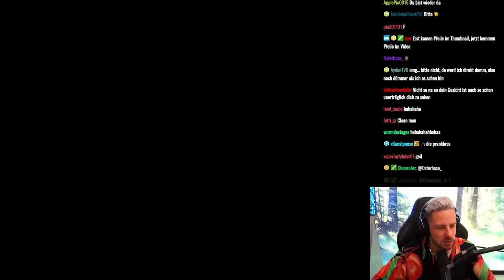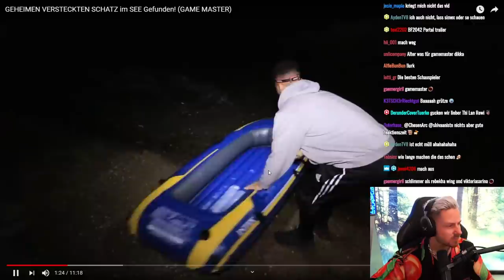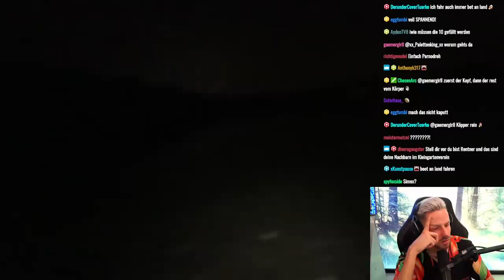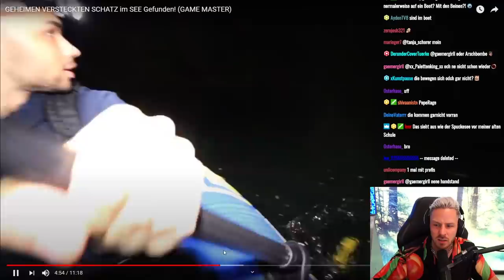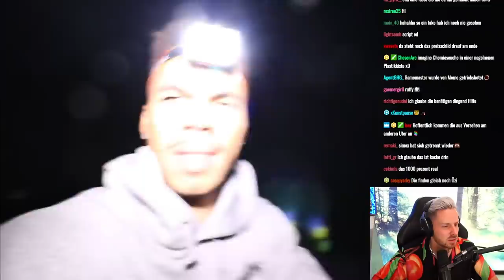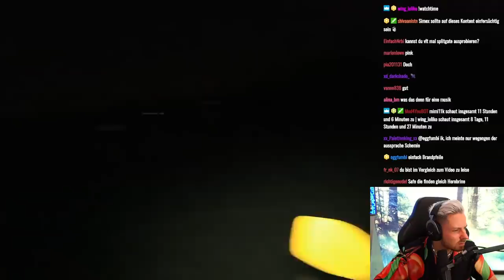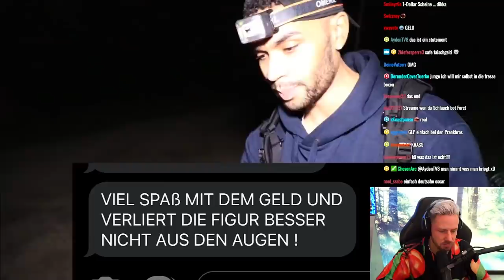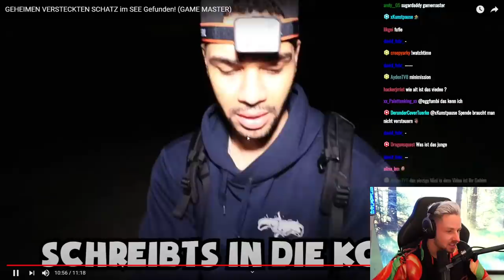Reaktion auf GEHEIMEN VERSTECKTEN SCHATZ im SEE Gefunden! (GAME MASTER)